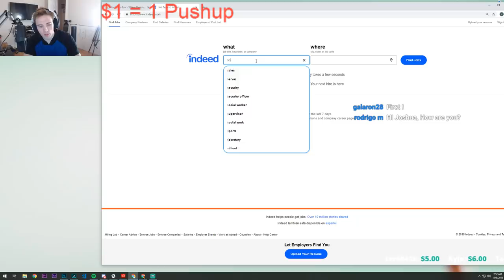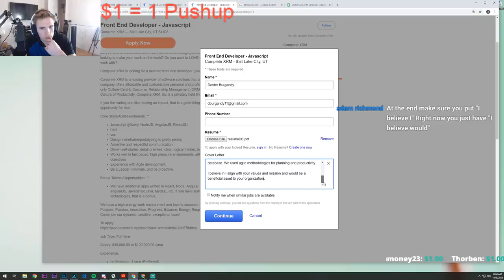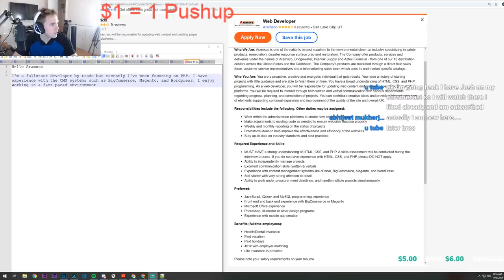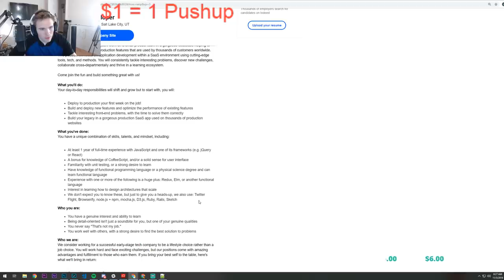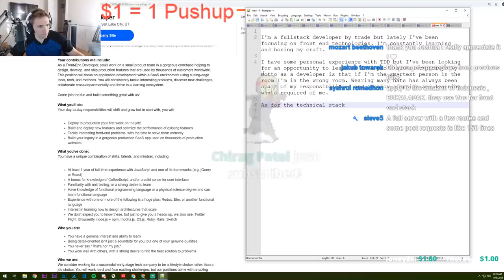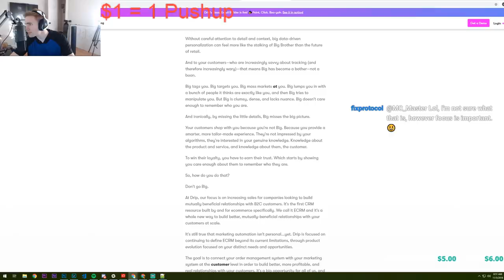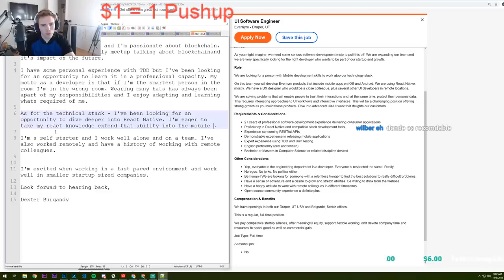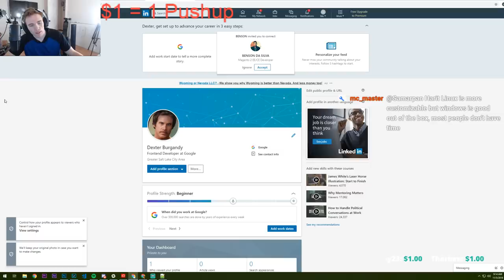🔴 Applying to Jobs - Showing how I apply